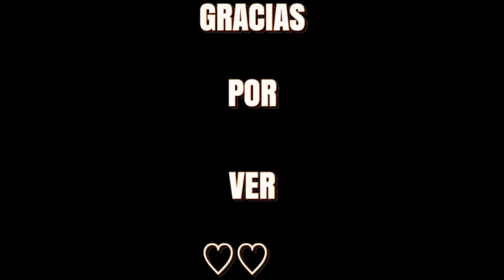Como Preparar un Espagueti Blanco Cremoso y Delicioso!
Hola Amigos y Amigas, espero les guste este video!
Bendiciones Los Quiero ❤️